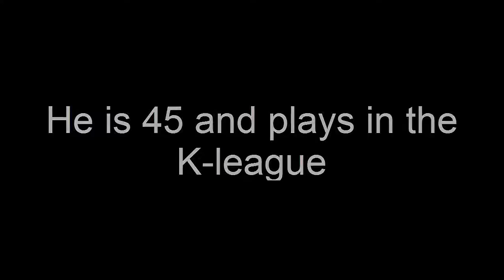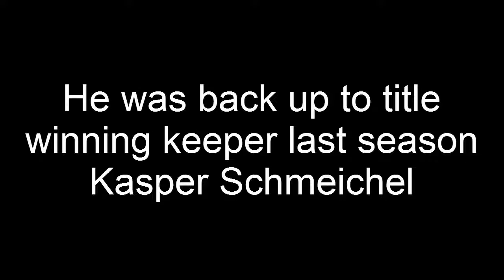Old Age Pensioner